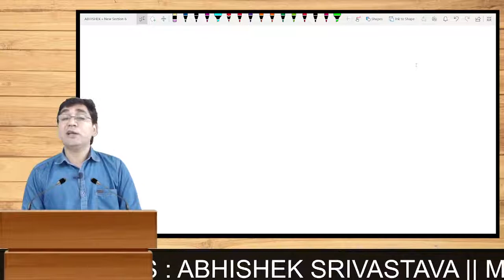Trigonometry Tricks | Trigonometry Angles | Use these tricks and solve any question | Citta Classes